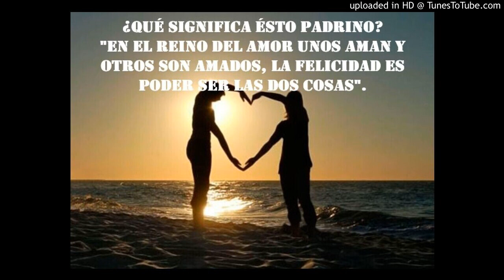¿Qué significa esto padrino? "En el reino del amor unos aman y otros son amados, la felicidad es p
¿Qué significa esto padrino? "En el reino del amor unos aman y otros son amados, la felicidad es poder ser las dos cosas". Interpretación de los refranes de los signos según la óptica de Manny León, Director y fundador de Orientación Yoruba.